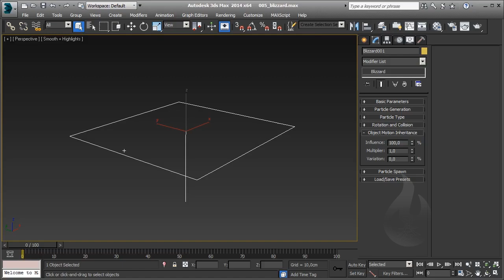[ITA] - Autodesk 3DS Max - Particles 101 - Lesson 10 - Emettitore Blizzard Object Motion Istance